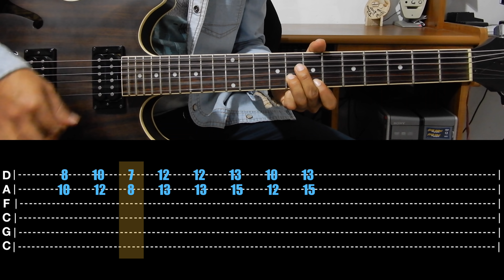Cómo tocar "Chop Suey!" de "System of a Down" en Guitarra. Parte 1 || El Richi!